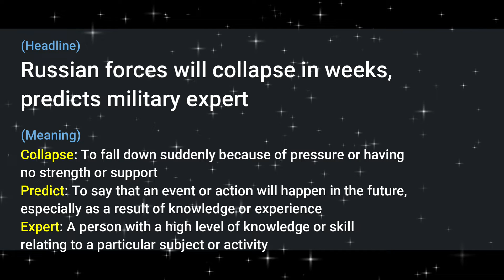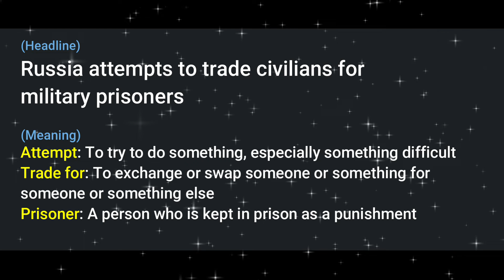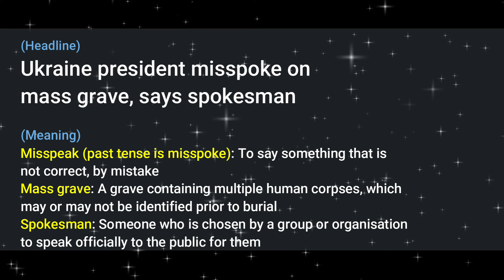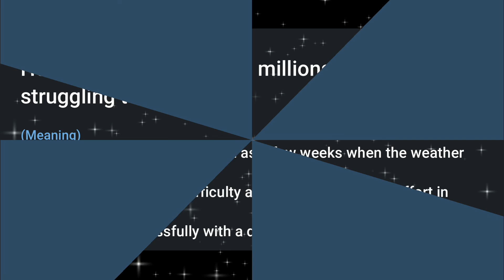News Vocabulary and Phrases - 'Russian forces will collapse in weeks' and more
This Bright Learning English YouTube channel helps English learners across the world improve their English skills by practicing various grammar rules.